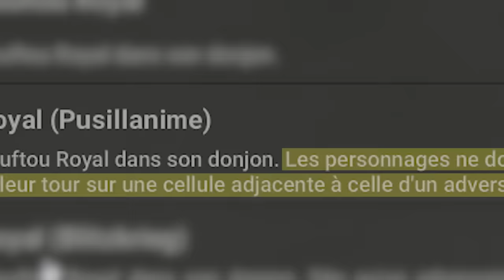9 ANS APRÈS, ILS Y REJOUENT... (ft. Seb, Sofyan, Joyca)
De retour sur le jeu de notre enfance ! On découvre les serveurs Temporis.